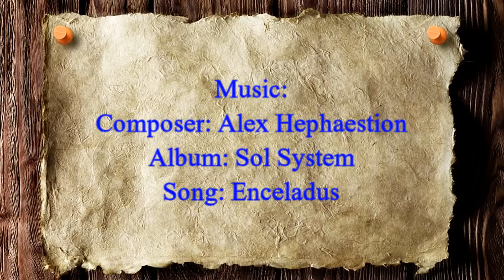The Magnificent Sharks of the Maldives 2013 أسماك القرش في المالديف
The Maldives Islands are home to many shark species. Dominant species are Grey reef shark and Reef shark. We dived deep and always in moderate to strong current in channels preferred by sharks. We made a night dive at what looked like the back yard of Nurse sharks. They were huge in size and they were every where.
I did the filming, but I claim no copyrights to the music used.
Camera: GoPro 3Black edition with no filters and only natural light.
المصور من دولة الكويت